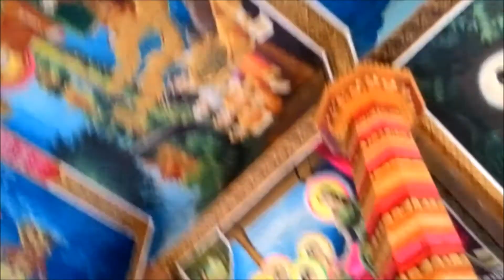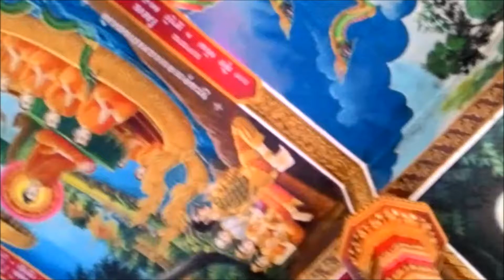Off the beaten path at Angkor - Chau Srei Vibol, Cambodia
Video is taken from my mobile ASUS zenfone.
Our guide suggested us to see one of the rarest visited attraction before ending the tour for the day. chau srei vibol was bit far from rolous and a long walk through jungle. I did not see any other person expect my wife ,me and our guide in entire jorurney, which made my wife little scared.Surrounding jungle and terrain gives the ruins of chau srei vibol an unique eerie look.